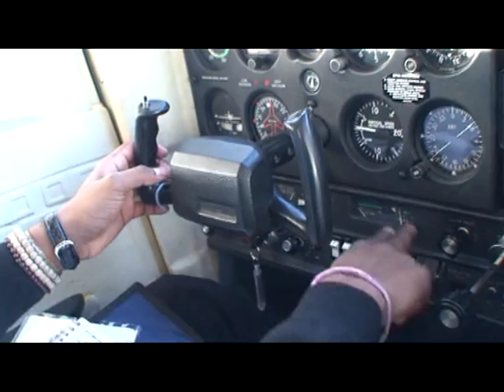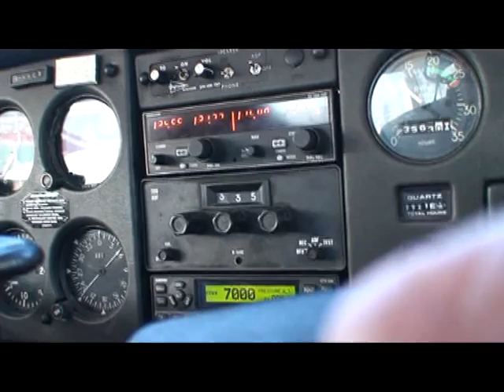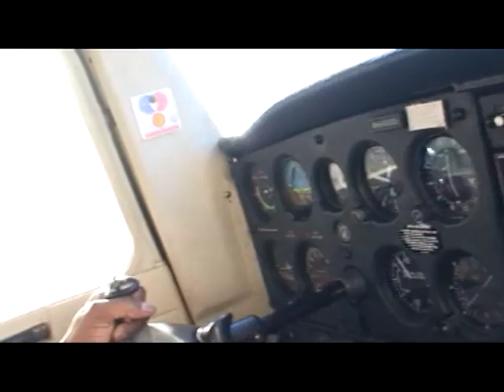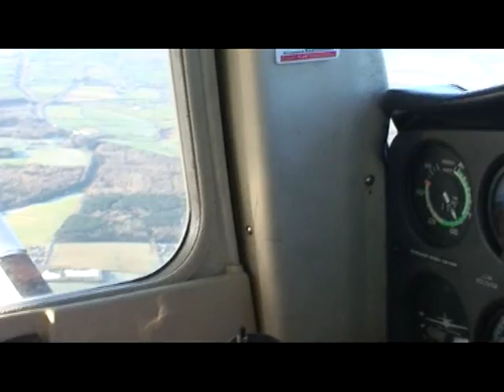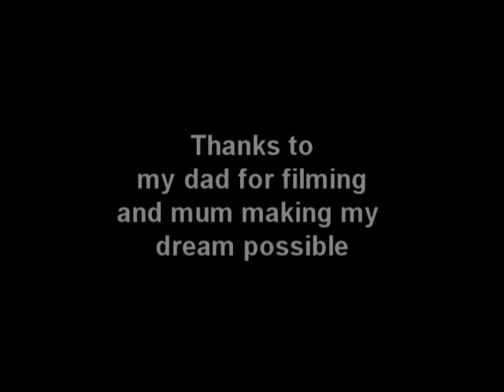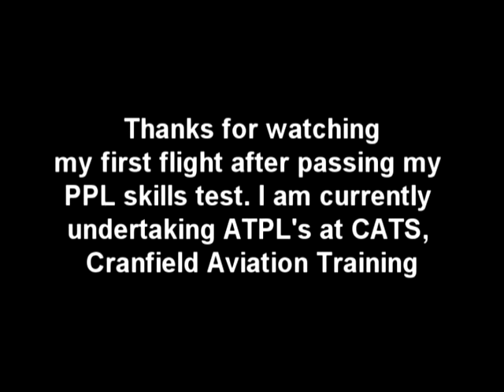Video #60 - Bucks New University Air Transport with Commercial Pilot Training Cessna 152 Booker EGTB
Buckinghamshire New University Air Transport With Commercial Pilot Training:

This is a video that my father and I have put together, of the first Licensed flight, after gaining my Private Pilots License.

I am currently training to be a commercial pilot, through the Buckinghamshire New University programme (BSc Hons Air Transport with Commercial Pilot Training).

I am currently studying for my ATPL theory, and after that I plan to complete my Commercial Pilots License (CPL) and my Multi Engine Instrument Rating (MEIR), Multi Crew Co-operation Course (MCC) and finally my dream would be to get type rated on the 737 NG.

I am still currently weighing up all the pros and cons of different places to complete the latter part of my training.

I hope you enjoy the video, and their will be many more coming, throughout my flying career.

The Music Is Owl City - On the Wing

I do not own any part of the soundtrack, and I am not trying to portray in any way that I use this video for any other purposes other then Education of Aviation